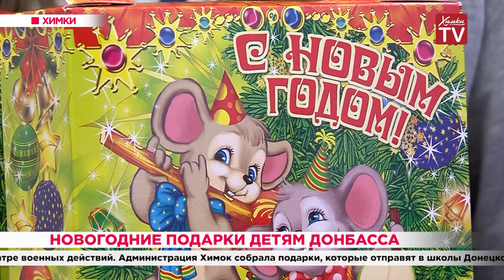Новогодние подарки детям Донбасса. 20.12.19